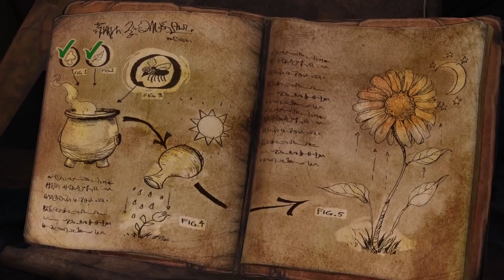King's Quest - Chapter 2 (Part 2: Stretchers) - pawdugan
I'M THE WORST KING EVER